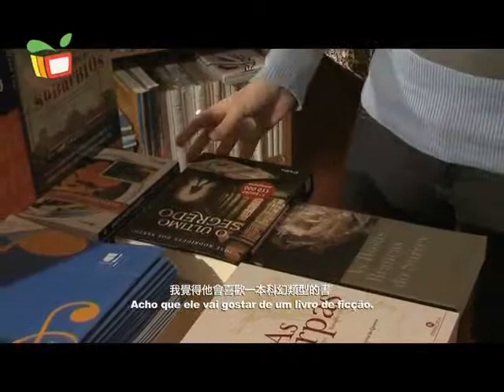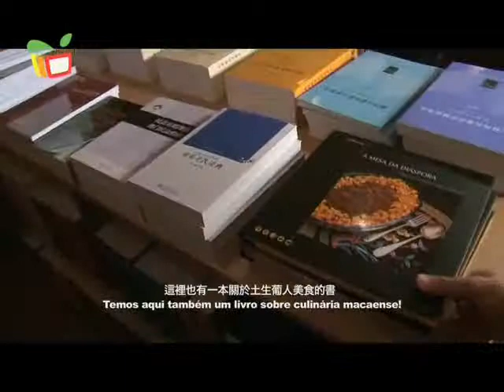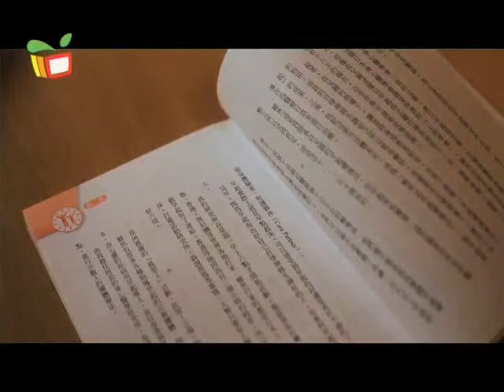反斗葡語 (7/10)